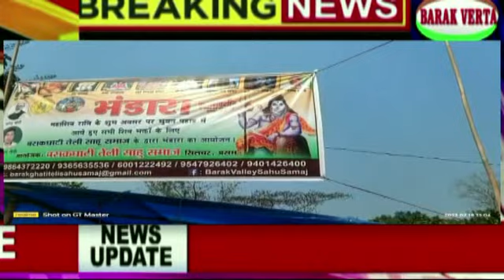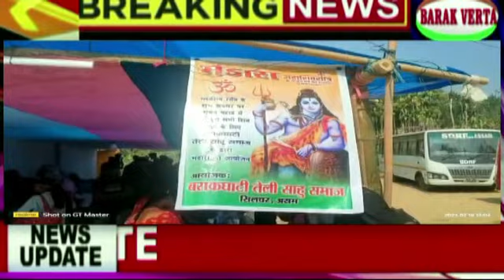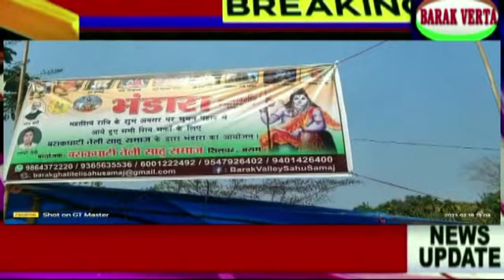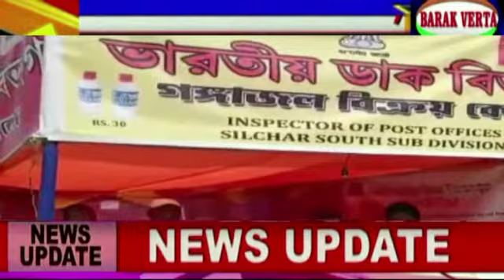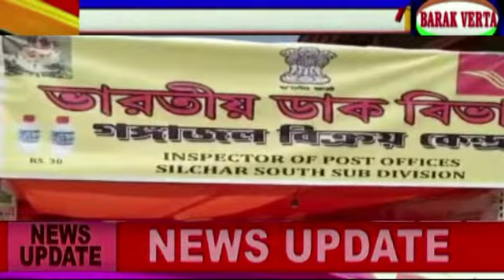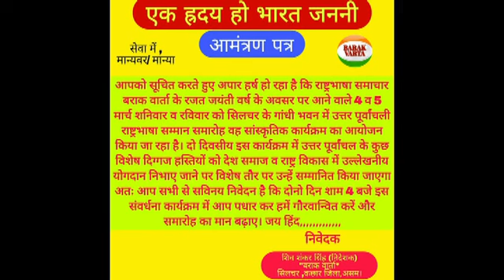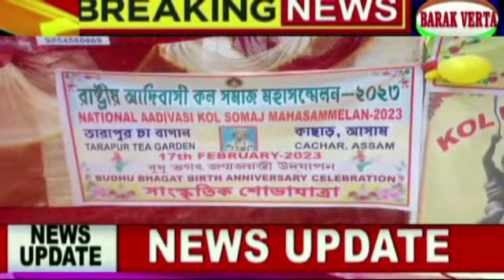BARAK VERTA 19 FEB